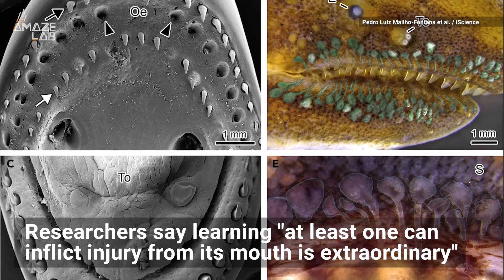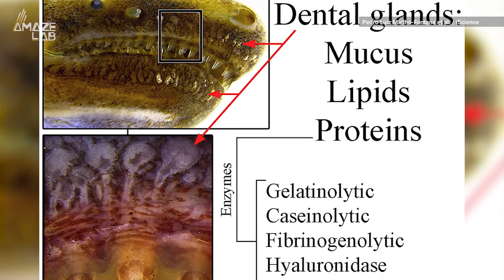First Evidence of Snake-Like Venom Glands Found in Amphibians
Weird, worm-looking creatures known caecilians have a toxic bite, according to new research. Scientists say finding an amphibian that "can inflict injury from its mouth is extraordinary."